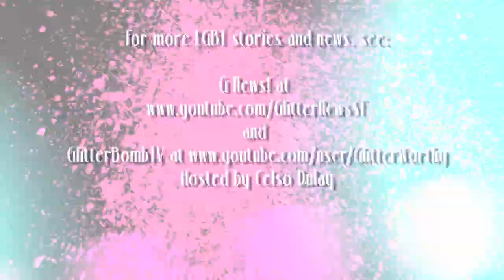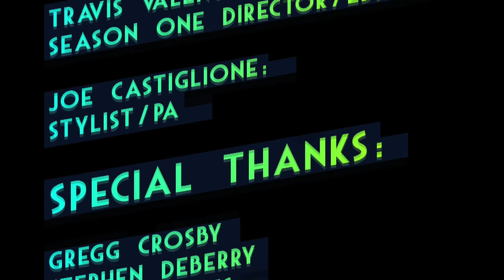Veterans Day Special - Gays in the Military (Full Version)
Honor our veterans by watching hot military boys, Adam Goldsberry and Jerrett Mefford, share some great stories at our Fleet Week happy hour. DADT is over so we asked and they told.

Thanks so much to Adam and Jerrett for their candor and on-going work. And super huge thanks to all veterans for your service.

Facebook.com/HHWCS
Twitter
Instagram